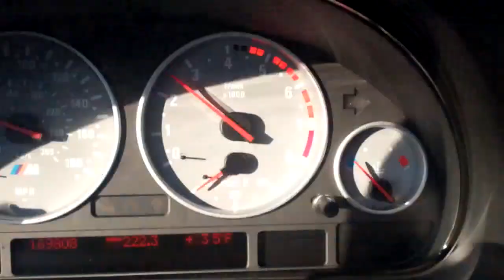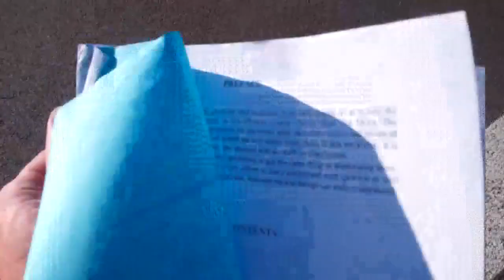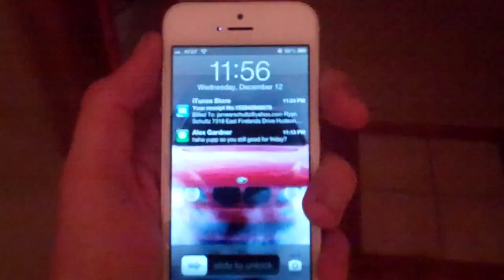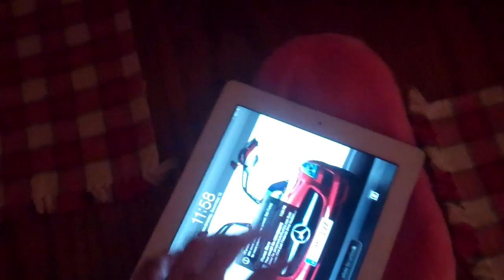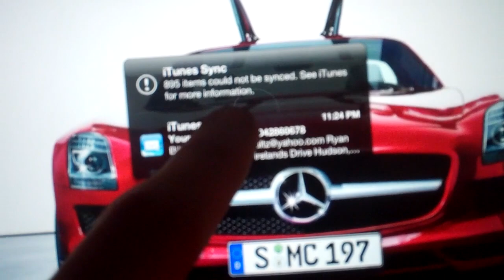Car Cleaning, Desk Cleaning 12/12/12 - Day 731